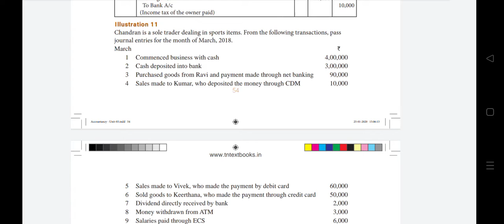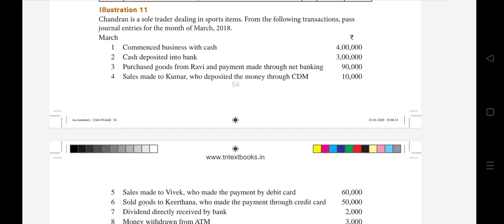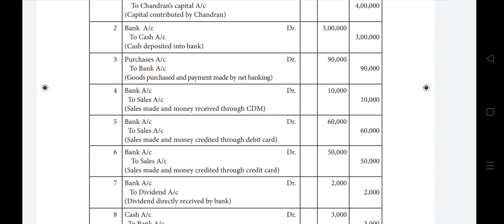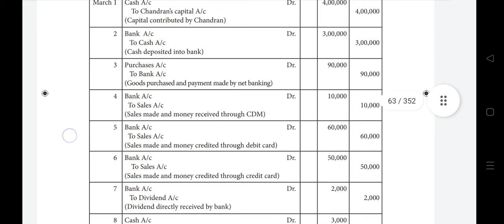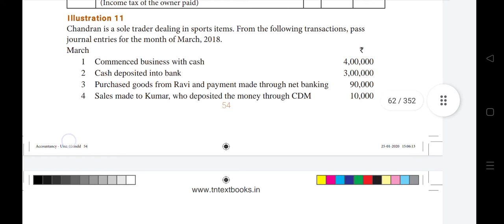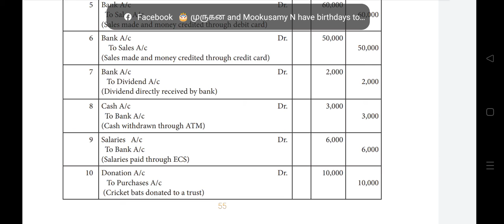illustration 11#journal entry # +1 Accountancy